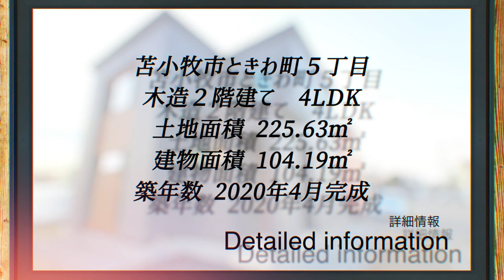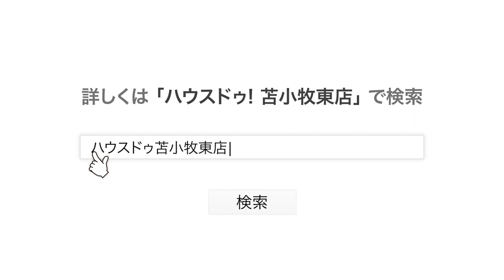北海道苫小牧市ときわ町新築建売物件です。南向きの敷地で駐車スペースは3台確保できます。リビングは吹き抜けになっていてお洒落な空間になっています。